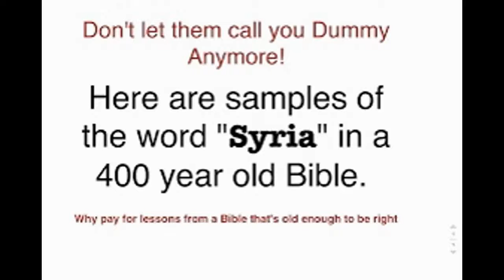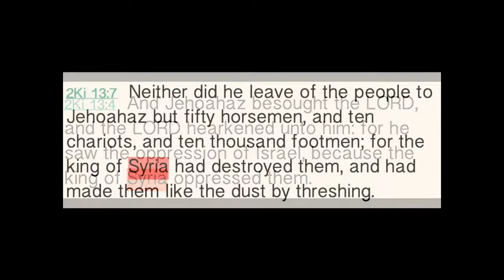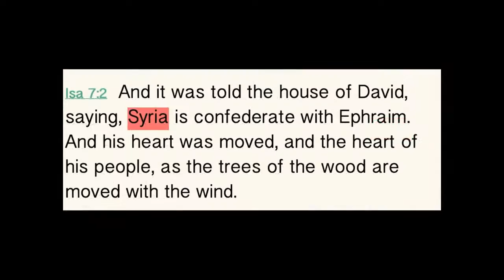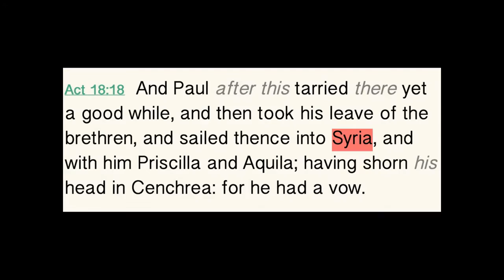'Syria' Over 70 mentions of this word in a 400 year old Bible What could it hurt to take a peek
Syria really is mentioned quite a bit in the old Bibles